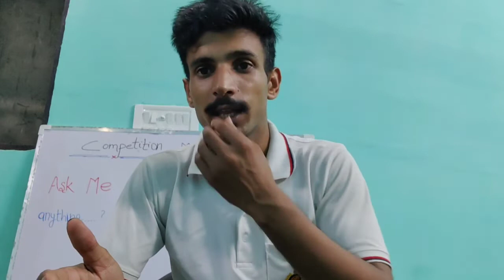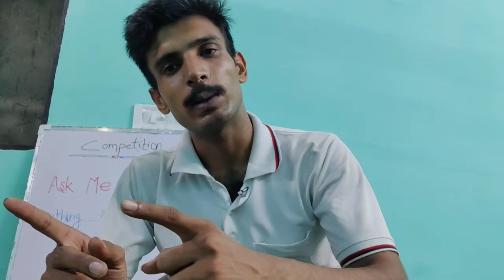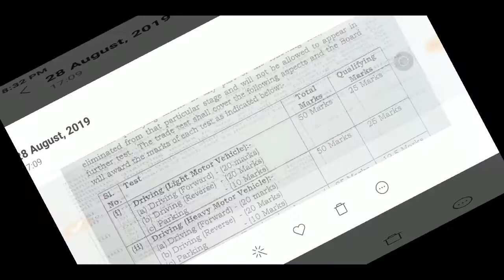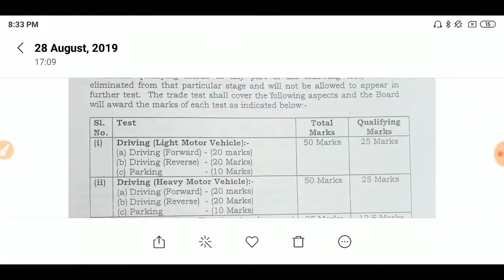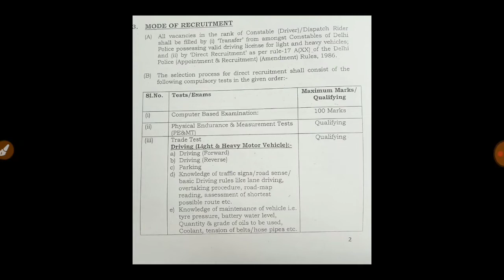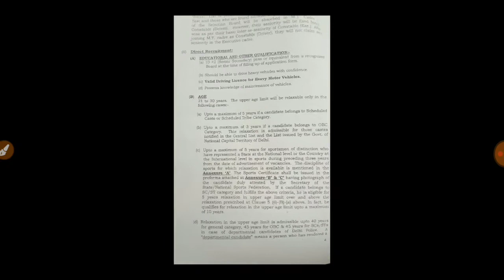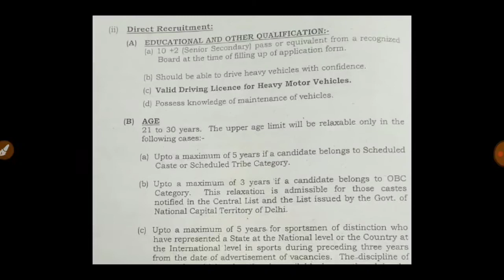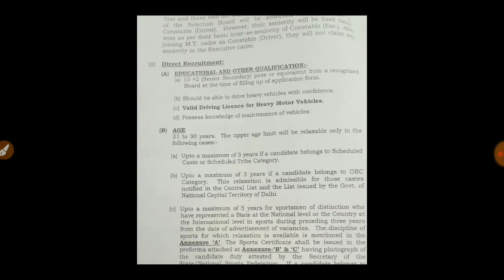Delhi police driver vacancy 2019!!! योग्यता = 10+2,!! AGE = 35, SALLERY =40000